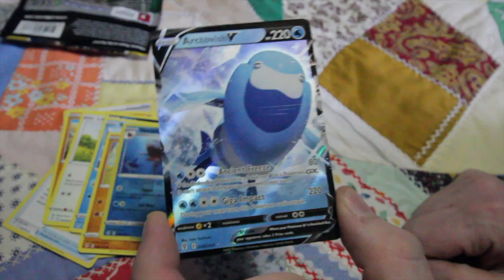Evolving Skies (V Card Pull) Single Pack Opening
Instead of doing bigger openings I can't afford to consistently do, I'll just be doing some smaller single pack videos for a bit! Sub For More :) @LRW.GAMING